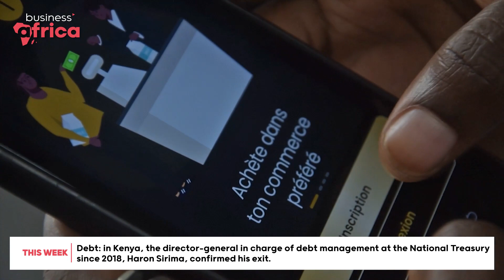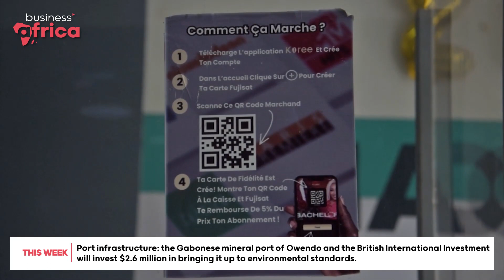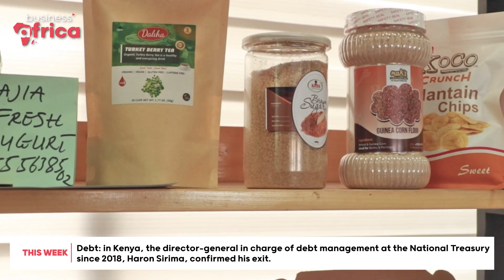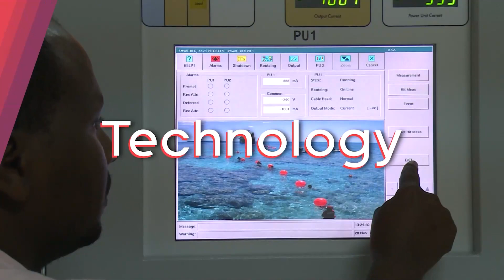Business Africa 621 VEN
00:00 Intro
00:10 The highlights
01:44 Money: a solution to the coin shortage
08:26 Ecowas : Mali, Niger and Burkina Faso announce their exit
09:04 Economy: Zimbabwe dollar loses ground
09:43 A Ghana incubator rides the startup boom
14:43 Energy: challenges and solutions for Africa
15:27 Interview NJ AYUK, Executive chairman of the African Energy Chamber
21:33 Mines: a new mine road financing deal for the DRC
22:05 Health: vaccination against malaria is underway
22:32 Economy: greenhouse cultivation saves agriculture